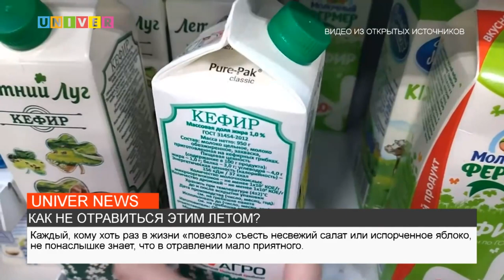КАК НЕ ОТРАВИТЬСЯ ЭТИМ ЛЕТОМ?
Отравление — это распространенная  проблема, с которой сталкивался практически каждый человек. Как обезопасить себя и  что делать в случае отравления, расскажем в нашем следующем сюжете.